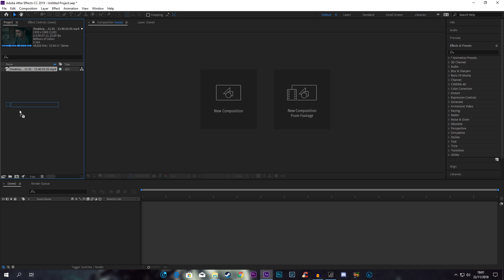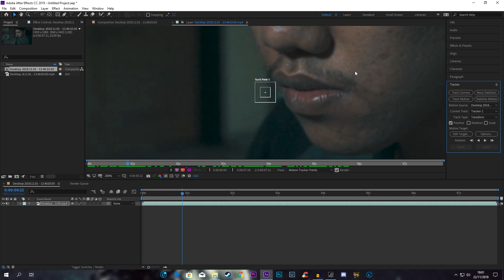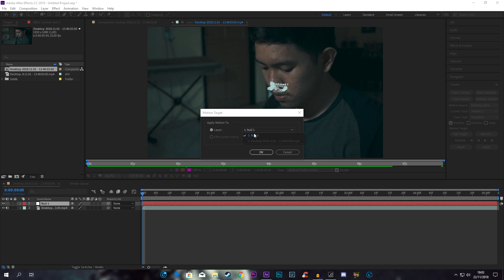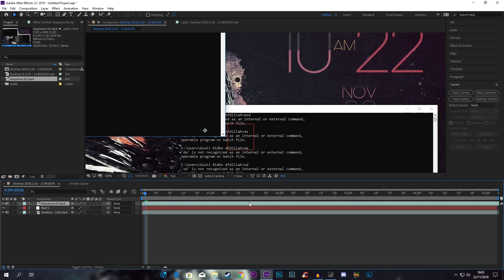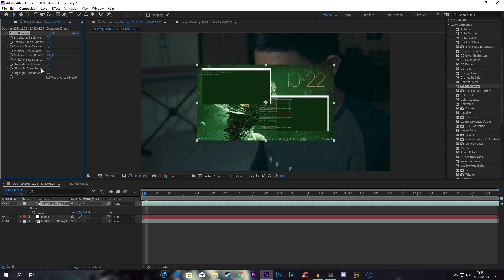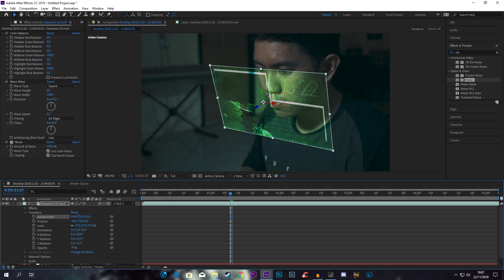Hologram Effect dari Agung Hapsah "AGEN RESEP RAHASIA" - Adobe After Effect (Indonesia)